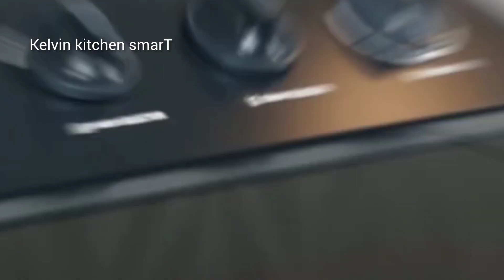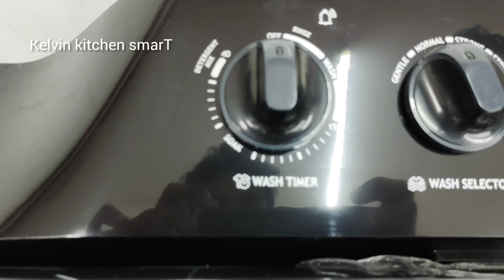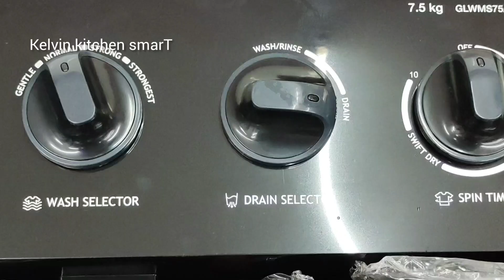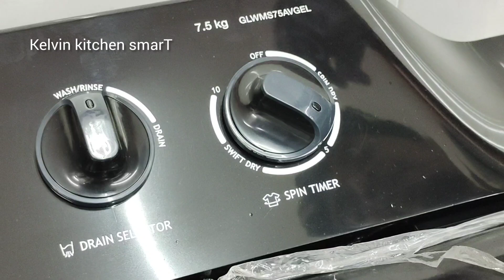Lloyd semi automatic washing machine (LWMS75AVGEL) Malayalam review &demo